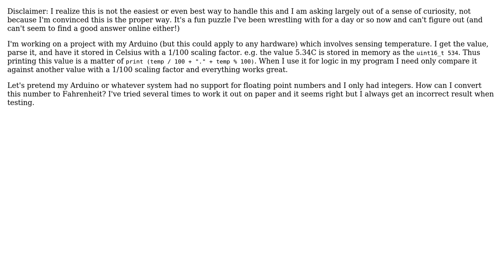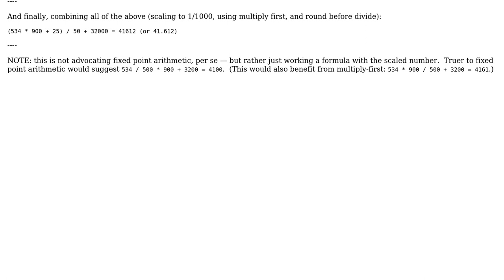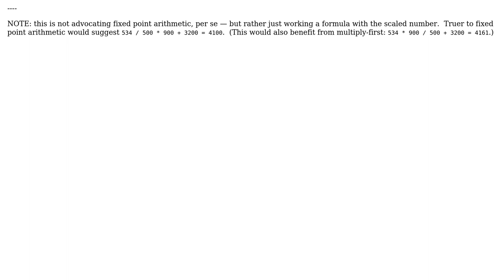Software Engineering: How can I used fixed-point arithmetic to convert from Celsius to Fahrenheit?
With thanks & praise to God, and with thanks to the many people who have made this project possible! | Content (except music & images) licensed under CC BY-SA | Music | Images & others | With thanks to user Erik Eidt user brenzo and the Stack Exchange Network Trademarks are property of their respective owners. You are responsible for your own actions.